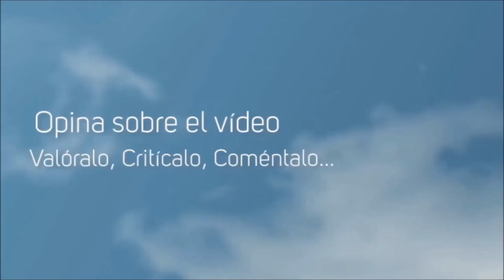Por la Gloria de ESPARTA! #2 La conquista de Atenas Rome 2